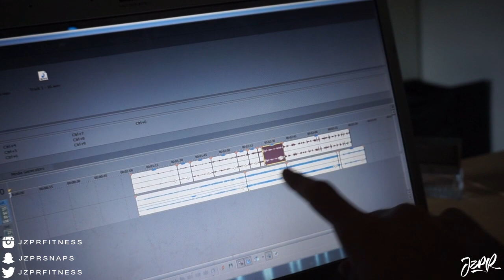Leg Days Always Hurt!